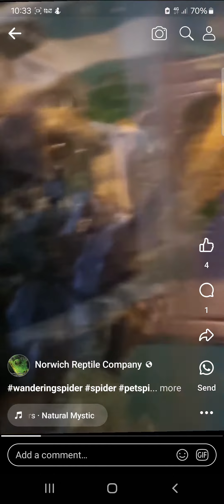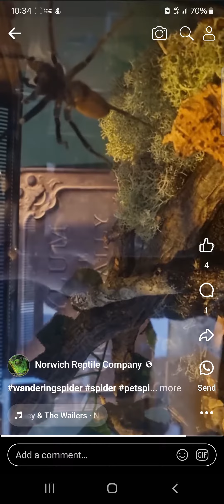rehousing m.kingslei the wondering spider.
spider tarantula rehousing enclosure